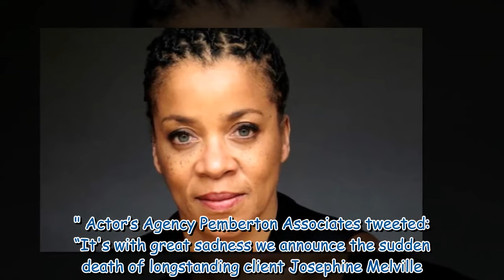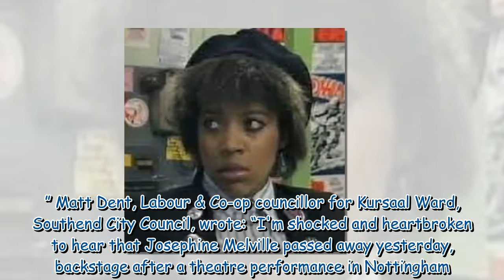BLACK ACTRESS DIES DURING MOVIE PRODUCTION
Josephine Melville has died.
She died backstage at the theater on Oct. 20 after performing in Nine Night. While the cause of her death is currently unclear but died at the scene. Melville was reportedly 61 years old.

"The entire cast and staff are in a state of shock. Josephine was a truly wonderful and well-loved person, a revered and deeply respected performer, director, producer, archivist and writer, and played a tremendous Auntie Maggie in Nine Night". "We are offering our full support to her family at this sad awful time."

Remaining performances and production have been canceled.

During her near-40-year career, Melville appeared in an array of television series, including the British soap opera EastEnders.
Following news of her death, fans took to social media to share their condolences. "RIP Josephine," an Instagram comment read. "Thank you for all the great work you have done."